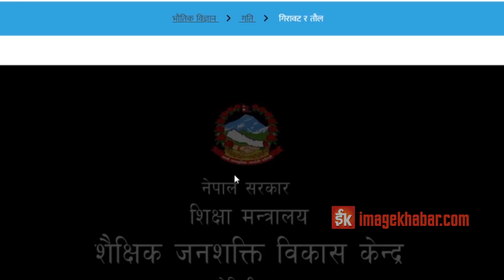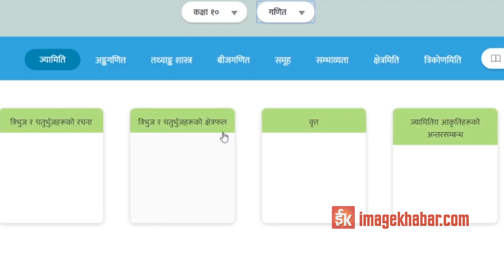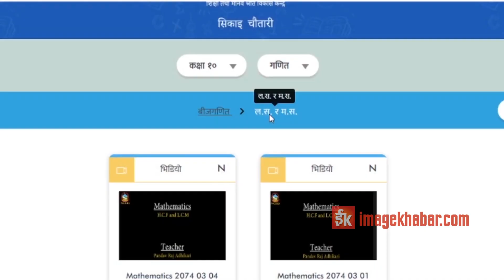वैकल्पिक माध्यमको पढाइप्रति मिश्रित प्रतिक्रिया, अभ्यस्त नहुँदा अप्ठेरो